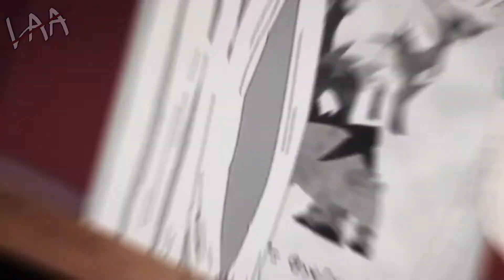Pokemon - Hustler [AMV]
Finally a new video.  I hope you enjoy it.  I had the inspiration for a certain video and will link this video for you too ^^

Still, Pokemon doesn't belong to me but GAME FREAK (Satoshi Tajiri)